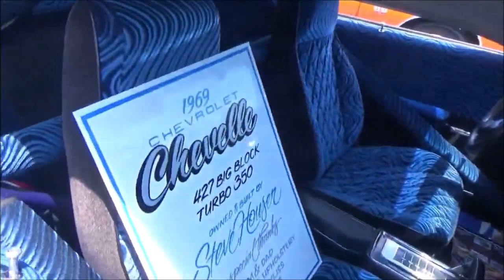BLEW BY YOU 1969 Chevelle 427 Pro Street Dreamgoatinc Hotrods Customs and Classic Muscle Cars